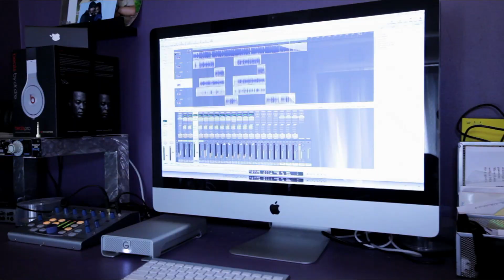*Worse Nightmare* Promo Baby Hustla Ft. Trinity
This is my Beautiful Daughter Trinity that's featuring on this song with me. She is also a straight A student... @Baby_Hustla on Twitter.